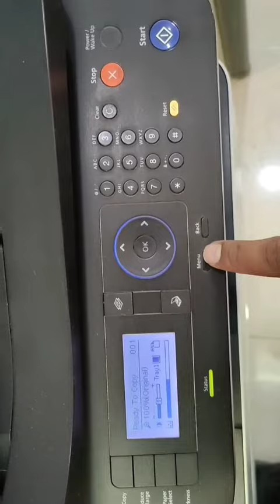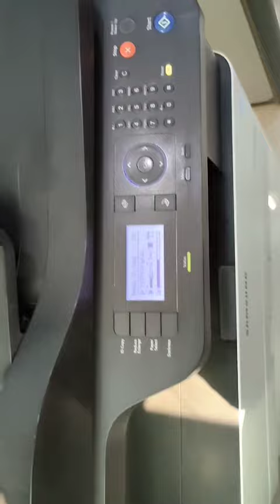Samsung K-2200 Service Mode and Clearing Warning Message | clearing resetting counter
Samsung K-2200 Service Mode and Clear Warning Message

Copier Tech